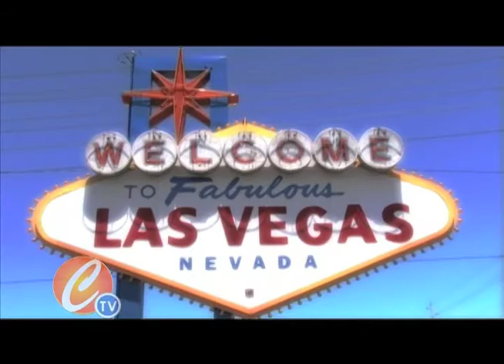Las Vegas Show Part 1